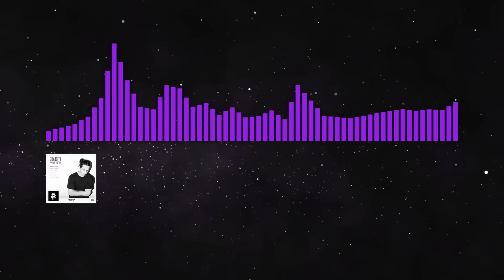[Dubstep] - Grabbitz - Way Too Deep [Monstercat EP Release]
Grabbitz - Friends EP
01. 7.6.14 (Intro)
02. Here With You Now
03. Friends (with Faustix)
04. Transition (Short)
05. Turn Around
06. Way Too Deep
07. A Walk To The Gallows